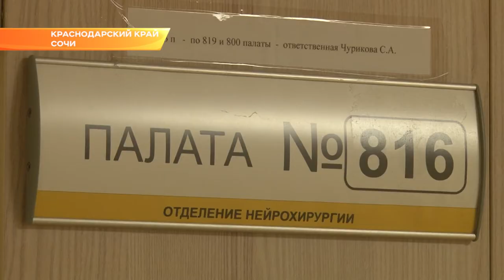Пострадавшим в аварии туристам власти Сочи окажут всестороннюю помощь. Новостти Эфкате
Речь идет о помощи в организации отдыха на курорте после лечения или возврата домой без дополнительных финансовых затрат.
Об этом сообщил глава курорта Анатолий Пахомов сегодня утром во время посещения городских больниц, где находятся пострадавшие в аварии туристы. В частности, людей интересует процесс выплаты медицинской страховки, замена билетов на авиа или железнодорожный транспорт на другие даты, перенос брони оплаченных гостиниц и другие вопросы, связанные с организацией отдыха в Сочи.